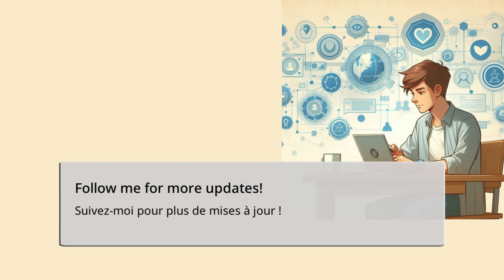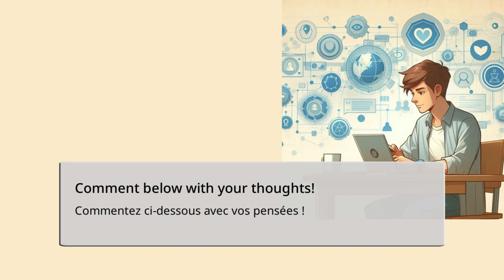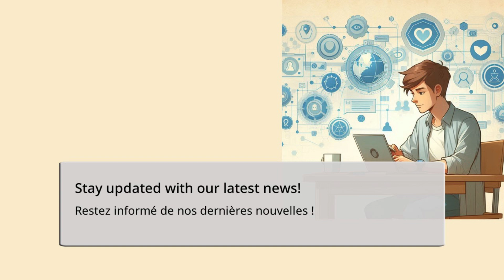Apprendre l'anglais - Phrases utiles pour les médias sociaux